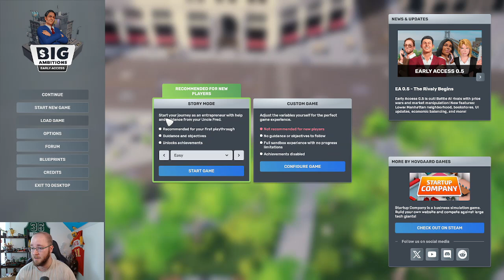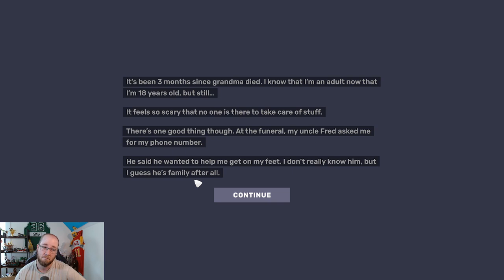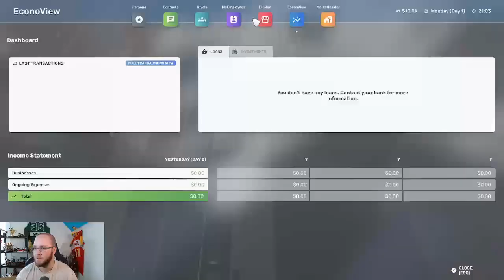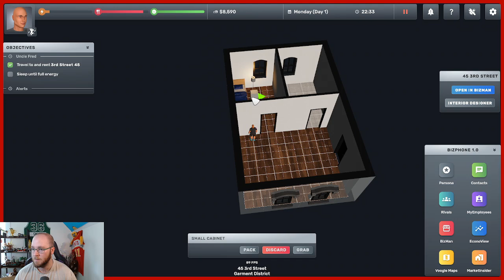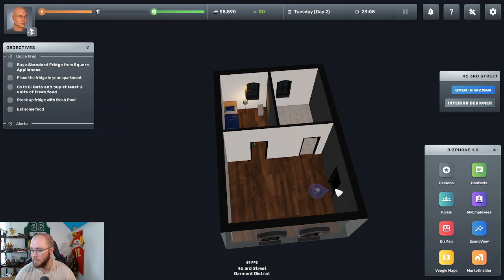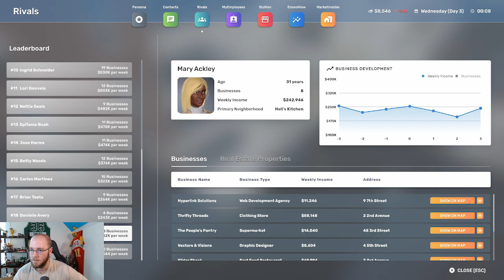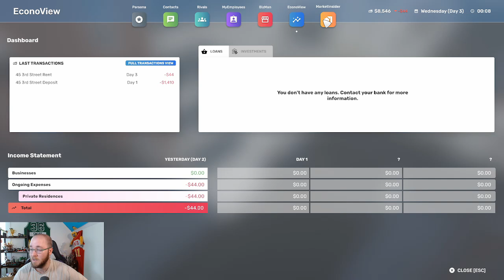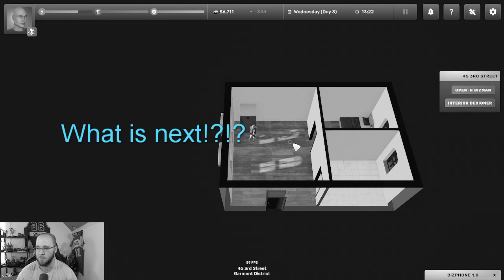Big Ambitions pt1//My first Apartment!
Trying a new game. Going to build a empire but gotta start somewhere.

Merch is LIVE! thesoccerking1239.com to check it out and get some dope summer wardrobe must haves!